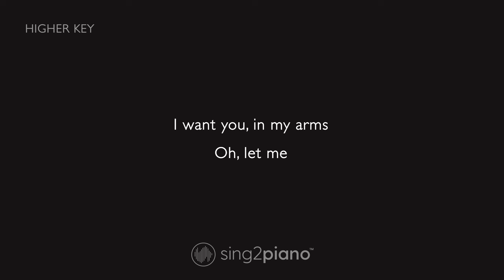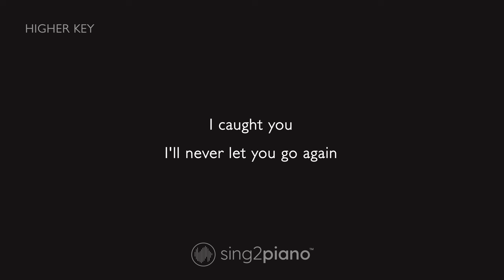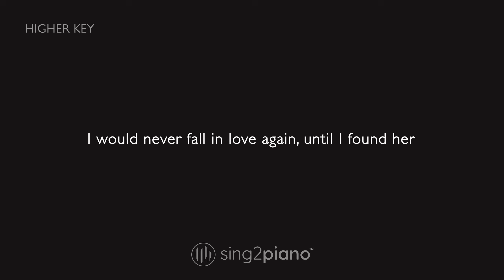Stephen Sanchez - Until I Found You (Higher Key) Karaoke Piano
1. @Sing2Piano on YT | Mention @Sing2Music on Socials

1. Vote via our community page polls every New Music Friday
2. Write it in the Comments 💬 (we read them all)
3. Directly via:

00:00 Until I Found You Piano
00:03 Until I Found You Instrumental
02:56 Sing2Piano For You, Up Next

𝗟𝘆𝗿𝗶𝗰𝘀
Originally Performed by Stephen Sanchez

Songwriter: Stephen Sanchez